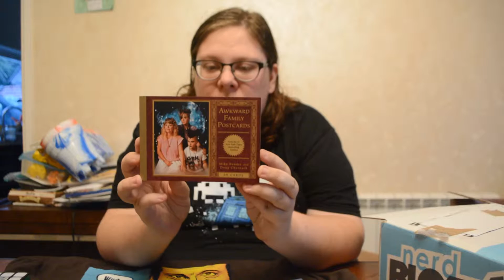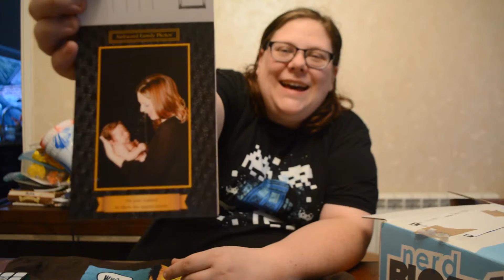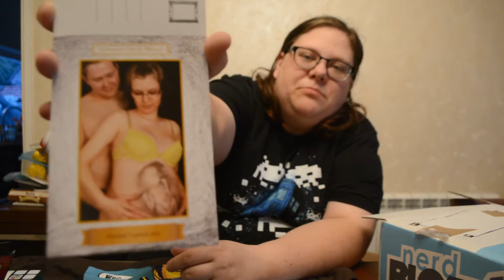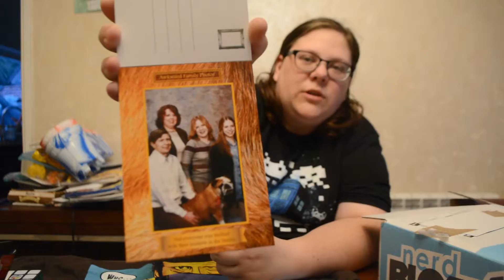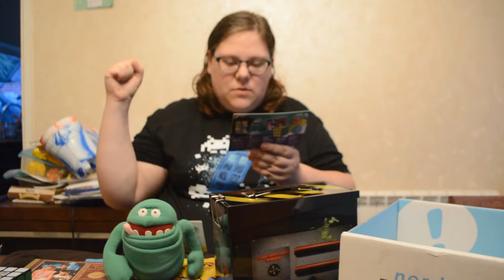Nerd Block Unboxing - August 15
My unboxing of the August 2015, Nerd Block!